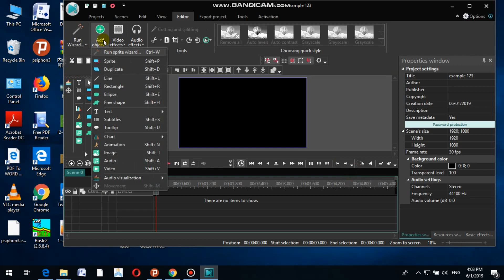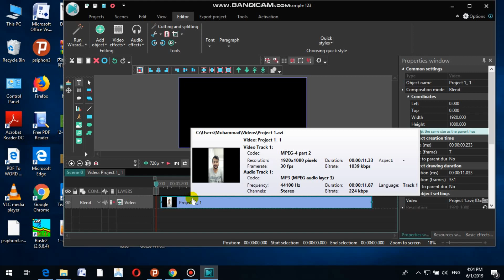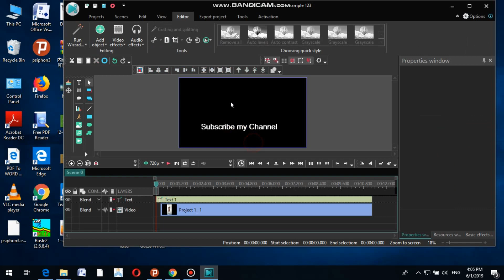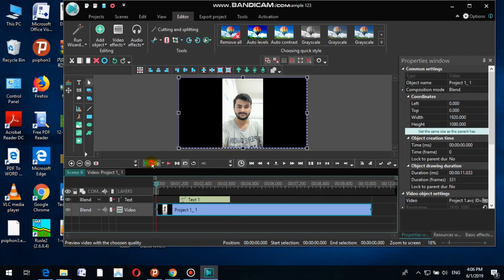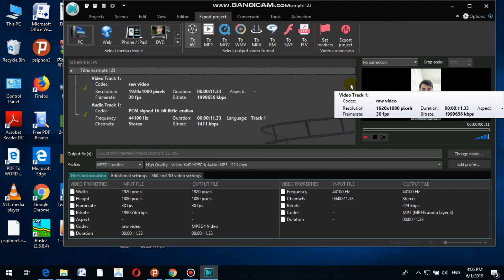How to add text on video in VSDC | vsdc for beginners | Tutorial Hindi Urdu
In this video, I described how someone can add text on video or image in video editing software Vsdc. Very simple and easy.